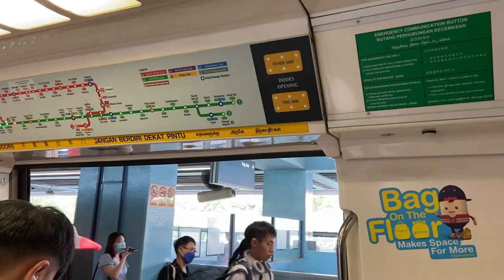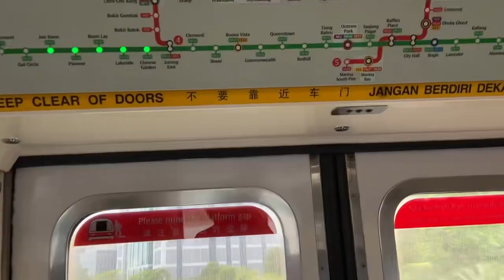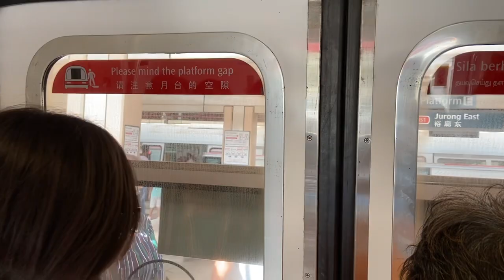East West Line (C151) EW23 Clementi to EW24 Jurong East